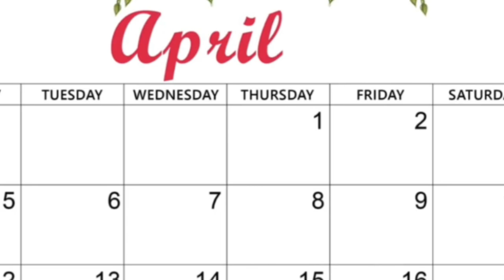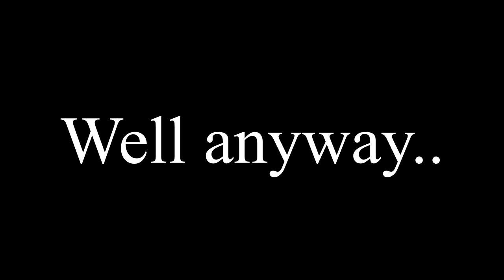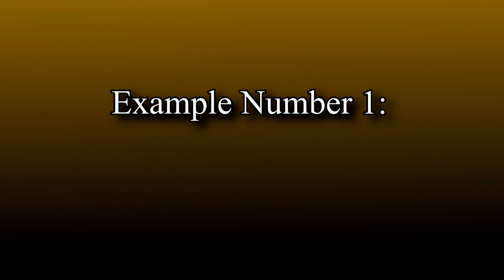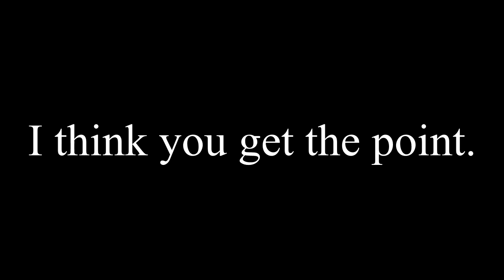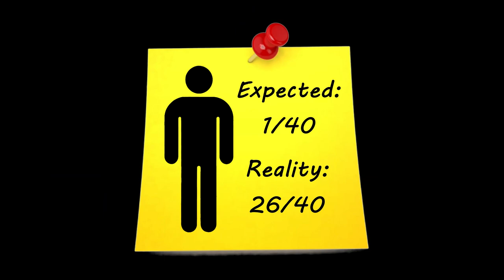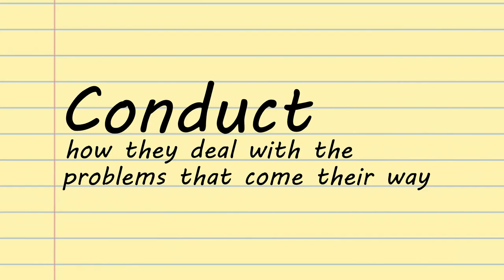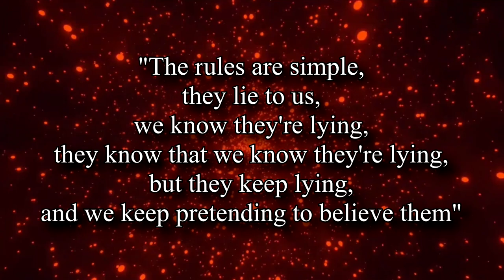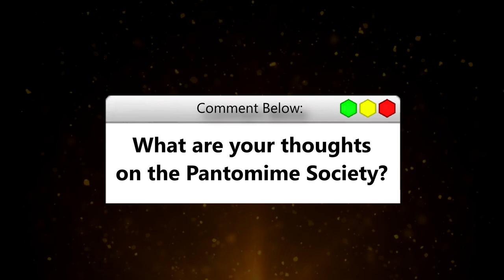The Comedy of Cowardice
The concept of "Clown World" has been around for a few years now. Fundamentally, it's the idea that our society as a whole has gone completely backwards, but that the average person to foolish to see it. But is that really the case?

Today, on April Fools Day, I'm going to make my argument towards Clown World not actually being an accurate representation of our current status quo, but that rather, we live in what I call "The Pantomime Society", whereby the average person can see that our society slowly falling apart, but is simply too scared to admit it.